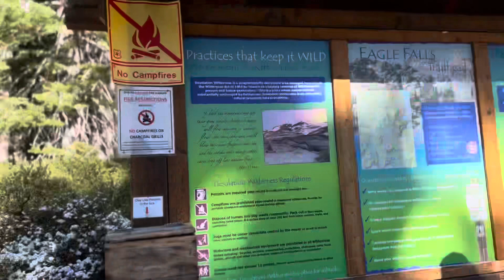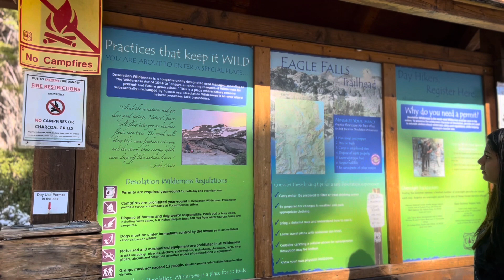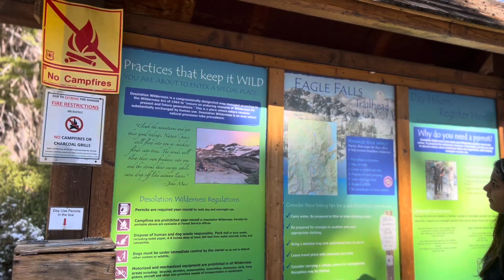A weekend at Lake Tahoe ❄️ - California, USA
A fun and snowy weekend at Lake Tahoe!
Such a beautiful, relaxing, fun filled weekend. We got to see lakes, mountains, rain, snow and rainbow, all in one trip😊😊! ❄️🌈🌧️